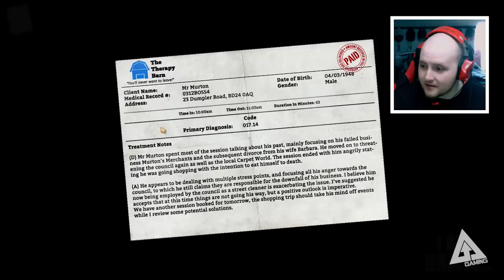I AM BREAD Gameplay Part 1 - "Get to the TOASTER!!"